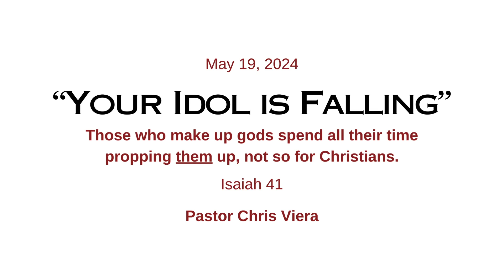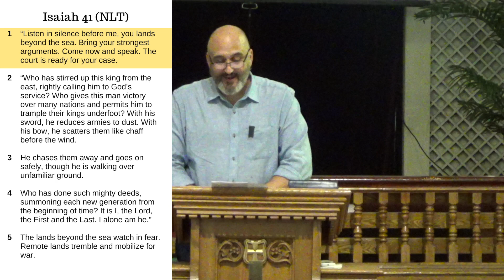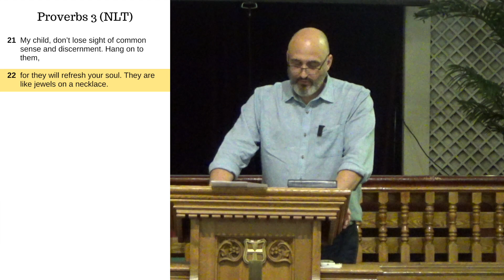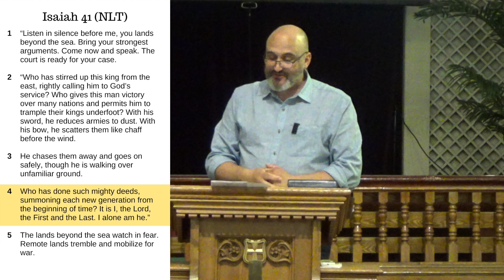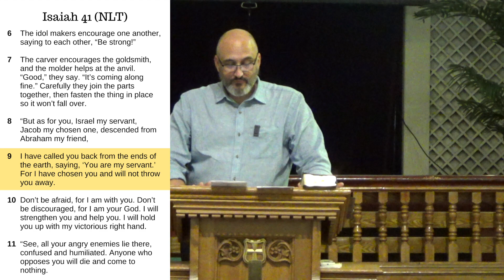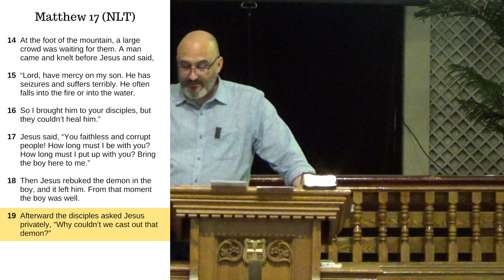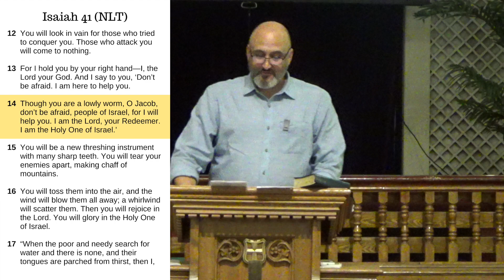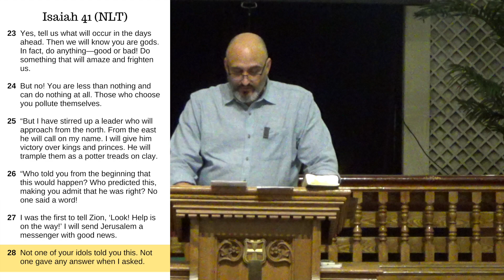"Your Idol is Falling" Pastor Chris Viera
Those who make up gods spend all their time propping them up, not so for Christians.